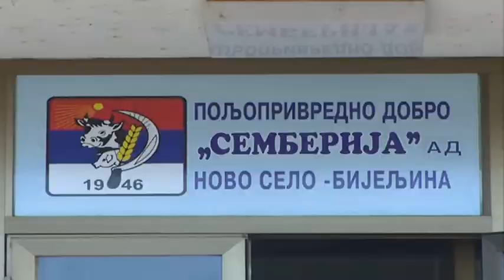NISMO DUŽNI DA TRPIMO ALJKAV ODNOS GRADSKE VLASTI